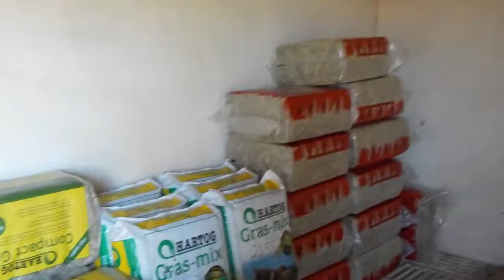Rijden met Fantastico! ★ VLOG 150 ★ Rancho Washikemba Bonaire Caribbean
Hoi en leuk dat je mijn paarden vlog bekijkt! Mijn naam is Bregje en ik ben eigenaar van manege 'Rancho Washikemba' horse ranch op Bonaire. Veel kijkplezier!

Rancho Washikemba horse ranch Bonaire, the only official, fully licensed and certified horseback riding ranch on Bonaire, Dutch Caribbean!

BOKT: firstofjuly

Camera:
Vlogging/ water: Nikon CoolpixW100

Rancho Washikemba BV
Bregje Zijlstra
Washikemba #54
Bonaire, Dutch Caribbean